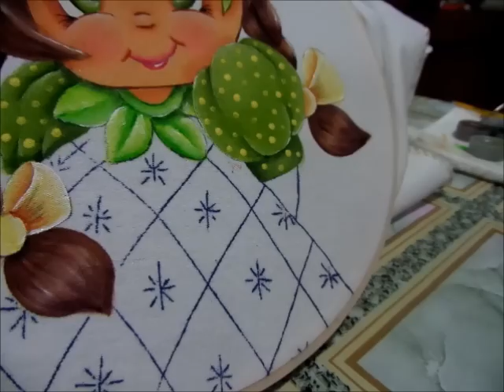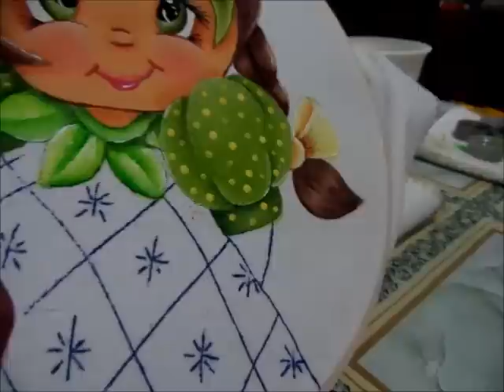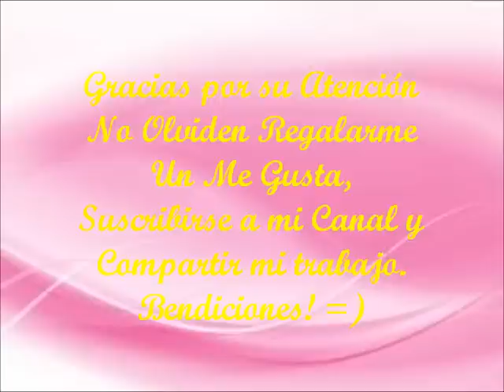Pintura en Tela Niña Piña 4